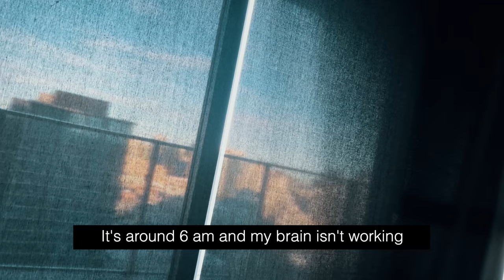living alone diaries: Getting this off of my chest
I recently went back to therapy and I want to reassure everyone that I'm doing well. I'm happy with my life, health, work, and friendships.
In my job selling tech, I find the work repetitive, which pushes me towards my creative passions like vlogging. It's an enjoyable way for me to express myself and share my experiences.
I plan to focus more on my vlogs, showing both the exciting and everyday parts of my life. I really value the connection and feedback from my viewers.
For my health and wellness, I'm using a sleep tracking app and participating in a rigorous workout regimen, including the "75 hard" program, to improve my overall fitness and cardiovascular health.
I love living in San Diego, despite its high cost of living. I appreciate its mix of city life and laid-back atmosphere and am considering settling here permanently by buying a house.